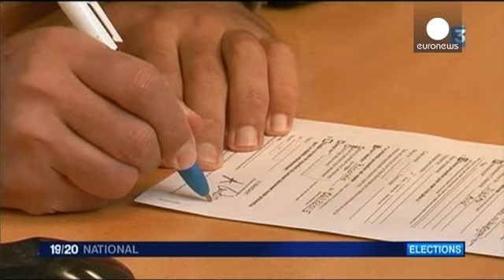آیا ائتلافی غیرمنتظره علیه «جبهه ملی» در فرانسه در راه است؟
چند روز مانده به دور دوم انتخابات منطقه ای در فرانسه، به نظر می رسد که دو حزب اصلی و حامیان آنها اختلافها را موقتا فراموش کرده اند و همه فقط یک سوال می پرسند: آیا حزب جبهه ملی پیروزی دور اول را تکرار می کند؟

حزب حاکم سوسیالیست از شرکت در رقابت در چند حوزه انتخاباتی در دور دوم کنار کشیده است تا مانع پیروزی «جبهه ملی» شود.

راستگراهای افراطی در دور اول انتخابات منطقه ای فرانسه به پیروزی بی سابقه ای دست پیدا کردند. این حزب که به داشتن سیاستهای ضد مهاجرتی و ضد اروپایی معروف است در شش منطقه از سیزده…